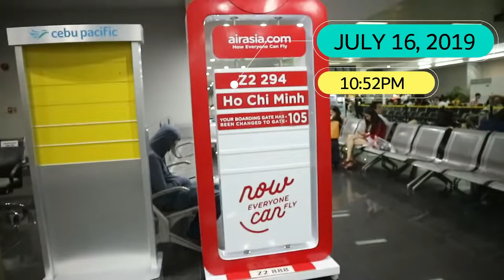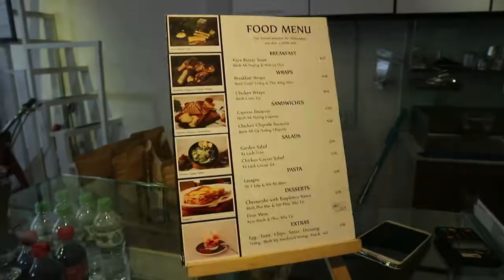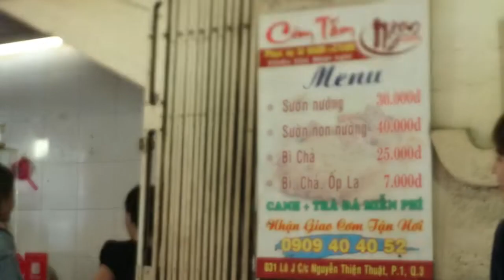MUST TRY! Motorbike Food Tour in Vietnam | Ron and Christma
Hi guys! Miss niyo na din ba mag-travel? Mag-food trip sa ibang bansa? Sharing to you our Motorbike Food Tour in Vietnam! Solid!

Motorbike Food Tour:
1. Chuối nếp nướng - We enjoyed eating this Vietnamese dessert! Grilled banana wrapped in sticky rice and banana leaves. The coconut milk, sesame seeds and nuts goes with it really well! 😋 Perfect!💛

*** I requested if I can have rice for lunch. (Wish granted) 😂🥰

2. Cơm tấm with grilled pork served with tomatoes, carrots, cucumber. Cơm tấm, also known as broken rice, is a Vietnamese dish made from rice with fractured rice grains.

While Christma had Bún bò Huế, compared to phở, the noodles are much thicker and the soup has a balance taste of salty and spicy. 👌🏻 Served with lime wedges, chili garlic, and bean sprouts.

3. Nước mía splashed with Kumquat Juice
4. Bánh mì
5. Vietnamese Spring Rolls (Fried and Fresh)
6. Thé Giói Tàu Hu - Bánh Flan Cà Phê